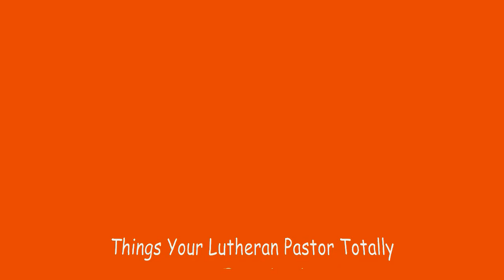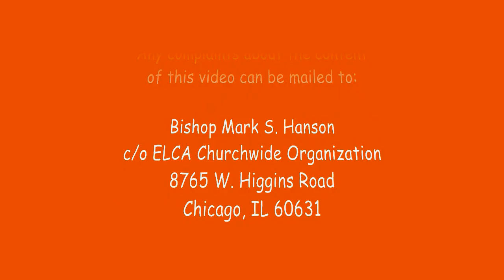Things Your Lutheran Pastor Totally Loves: Being Mistaken for the ELCA (Episode Three)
Your Lutheran pastors loves it when people know he's a Lutheran.  But does he love it when people think he's that OTHER kind of Lutheran?

Absolutely!